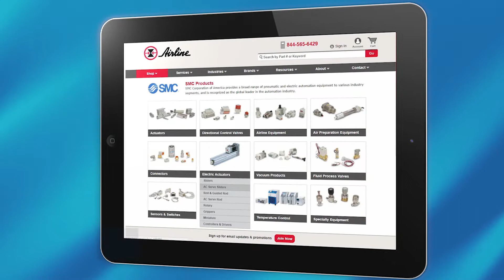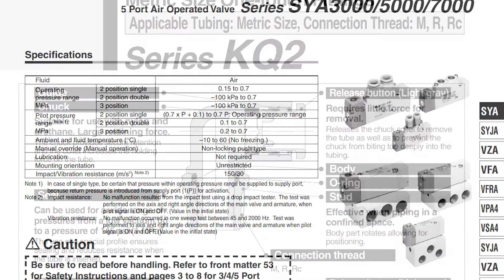Why We're the BEST Source for SMC Pneumatics 🏅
At Airline, we’re proud to be an Elite Distributor of SMC pneumatics, the world’s largest manufacturer of pneumatic components. Even better, you can shop our extensive inventory of SMC pneumatics online with real-time pricing and availability (AND with SMC's product configurator, ETech!) As an SMC Elite Distributor, we can provide cylinders, valves, air preparation products, AND all the SMC products we’ve reviewed on our channel

Airline's SMC territory is centralized in the mid-Atlantic and new England states, and we've recently expanded that territory to include the state of Virginia! Even better, we can pre-assemble and test your pneumatic components and assemblies and ship them directly to you - so your SMC components can be ready to use, right out of the box!

ALL these reasons are why we're the BEST source for SMC Pneumatics.

ABOUT US:
Airline Hydraulics Corp. is a leading provider of innovative technical solutions for our customers across all industries. We offer components, engineered systems and services in the technology areas of fluid power, automation & control, structural systems, and machine safeguarding. As an ISO 9001:2015 certified company, we're committed to supplying quality parts, services, and equipment repairs to optimize our customers' productivity and safety.